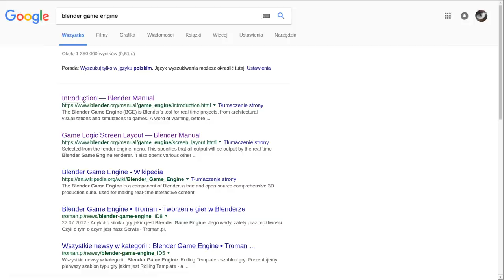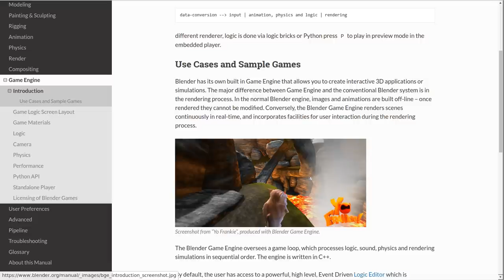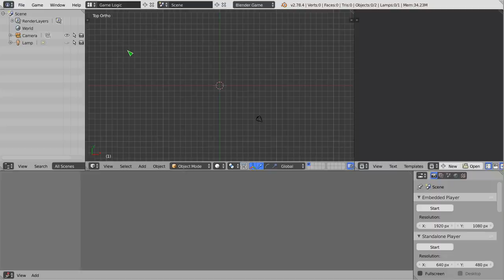Polski Kurs Blendera: BGE: wprowadzenie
Witam! W materiale wideo przedstawiam ogólne wprowadzenie do tworzenia gier w Blenderze.